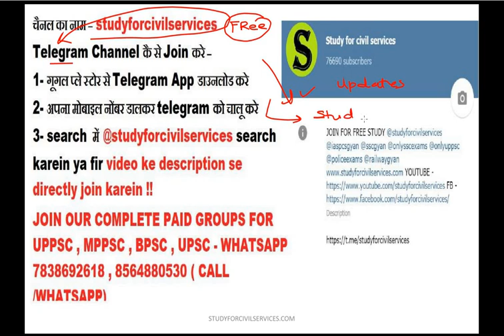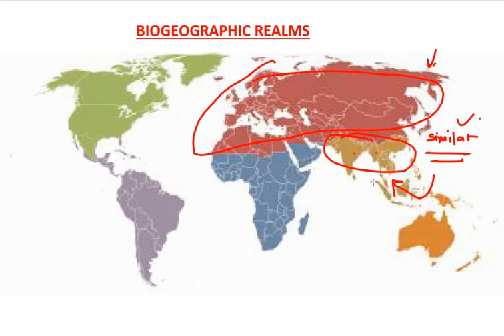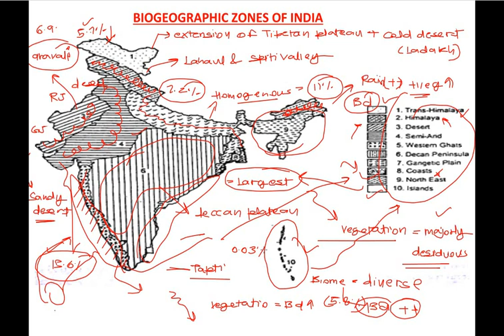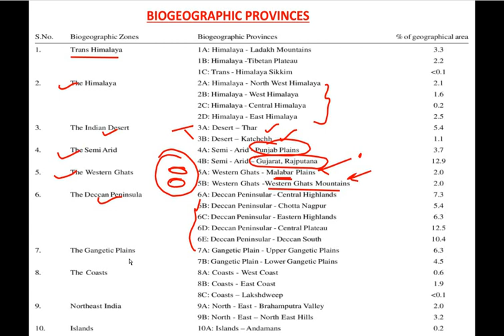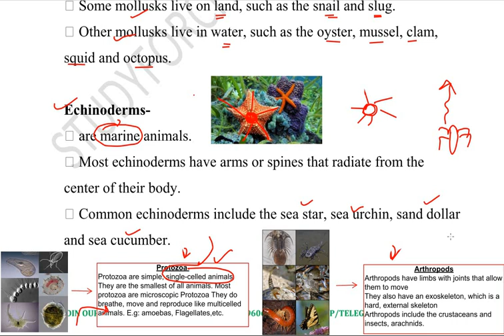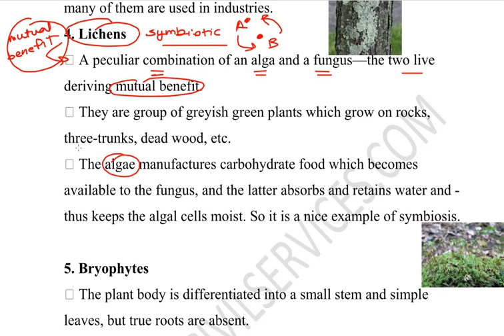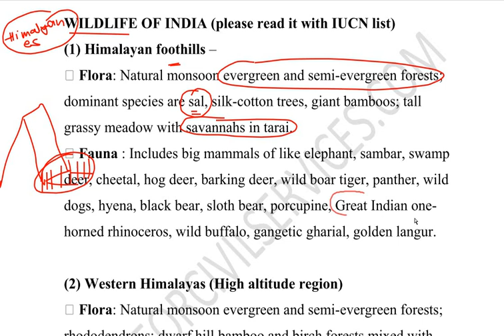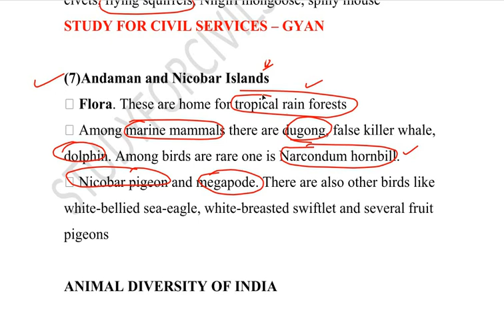Environment and Ecology Complete course summary revision lecture environmental science pdf mcq #11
CHAPTER 8  Indian biogeographical classification - realms -  biomes -  biogeographic zones -  bio geographic provinces - fauna diversity - vertebrates - invertebrates - Flora diversity - algae - fungi - bacteria - lichens  - Bryophyte - Pteridophyte - Gymnosperm - angiosperm - Indian wildlife

1. Ecology
2. Functions of an ecosystem
3. Terrestrial ecosystem
4. Aquatic system
5. Environmental pollution
6. Renewable energy
7. Environmental issues
8. Environmental impact assessment
9. Biodiversity
10. Indian biodiversity
11. Schedule animals of WPA 1972
12. Animal diversity of India
13. Plant diversity of India
14. Marine organism
15. Protected area network
16. Conservation efforts
17. Climate change
18. Ocean acidification
19. Ozone depletion
20. Impact of climate change-India
21. Mitigation strategies
22. India and climate change
23. Climate change organisations
24. Agriculture
25. Acts and policies
26. Institution and measures
27. Environmental organisations
28. International environmental conventions
29. Environmental issues and health effects